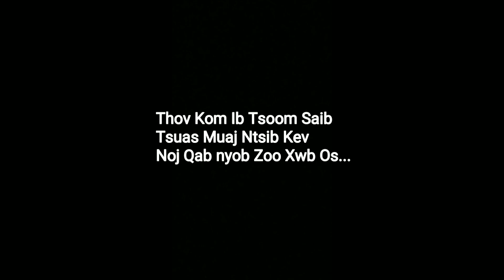Sua Yaj - Mus Thaib Teb Mus Yuav Khoom Zaub Mov Qab Heev 31/5/2019